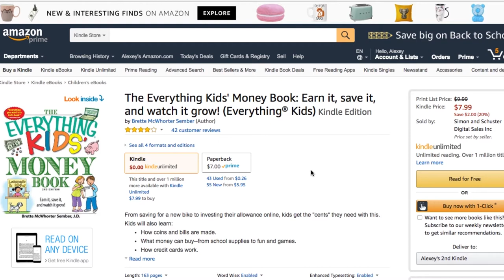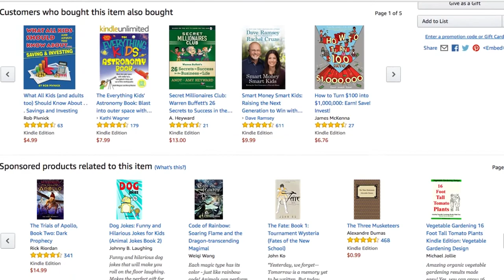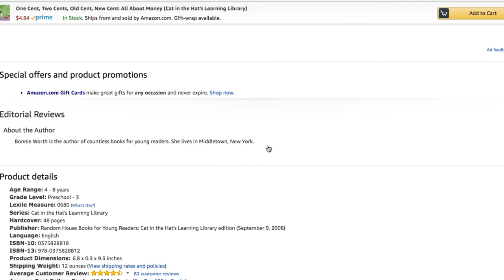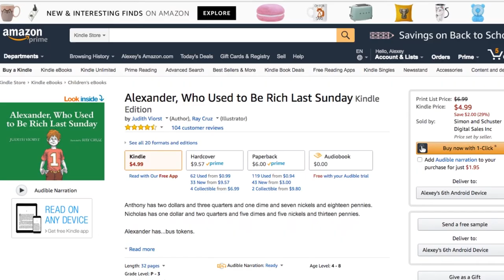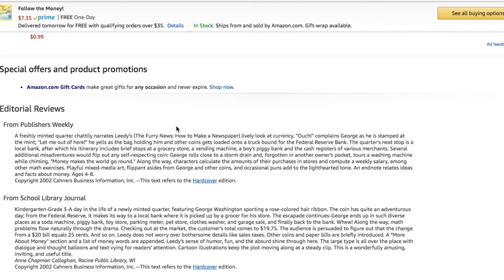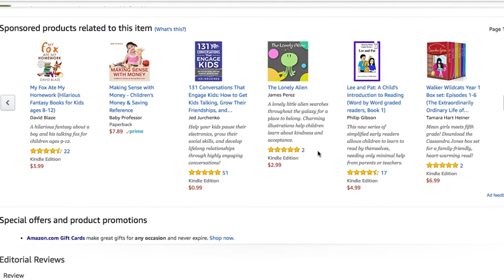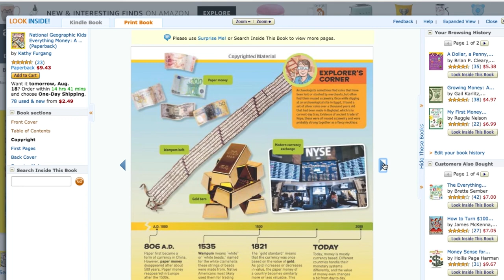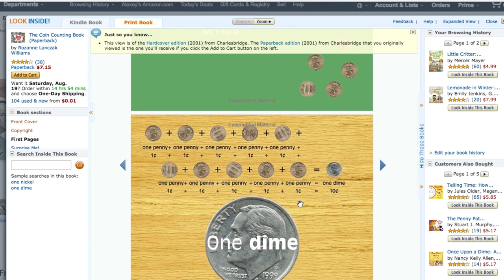20 KIDS FINANCES BOOKS YOU SHOULD READ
Teaching your kids about money can be tough at times.  This list of 20 Kids Finance Books You Should Read are ideal for teaching.

  There are great options in here for younger and older kids that help them relate to various financial needs.

Some children learn from being able to relate to something already in their life.  That is why this list of finances books you should read with your kids works great.  There are fun books like the Berenstain Bears’ books as well as books about counting and money management.  It’s easy to get your children interested in being finances when you use these books.